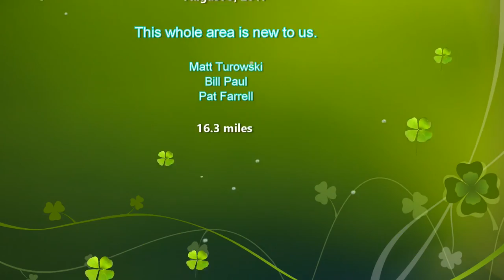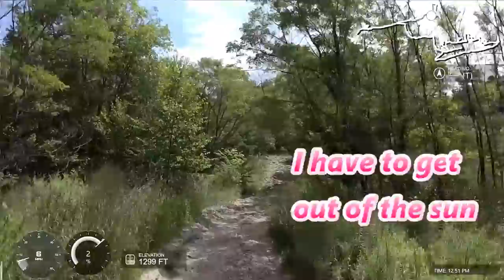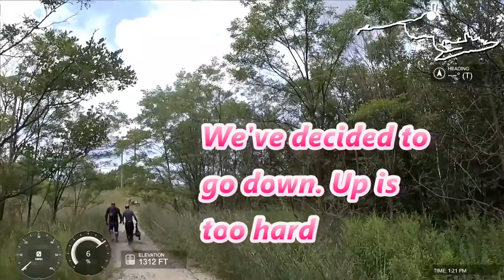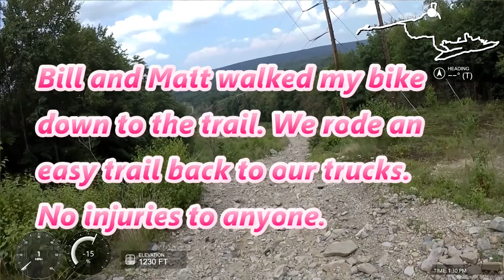Locust Gap, August 3, 2017 First real exploring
Bill, Matt and Pat ride the FRO land at Locust Gap PA. We have nearly no knowledge of the trails, boundaries, terrain, etc. Lots of first-time trails.